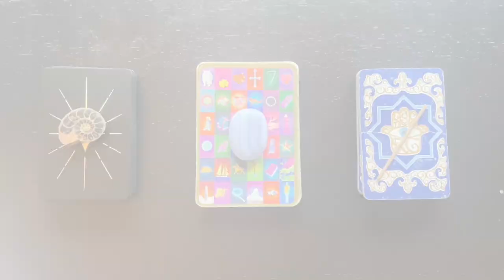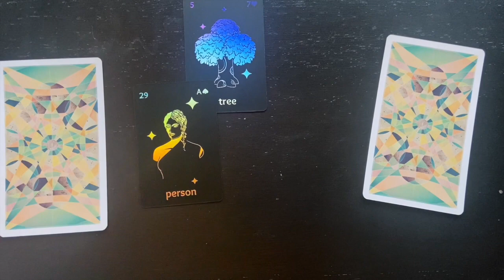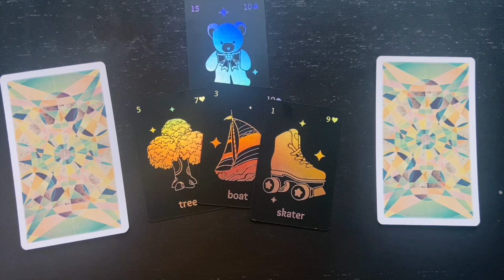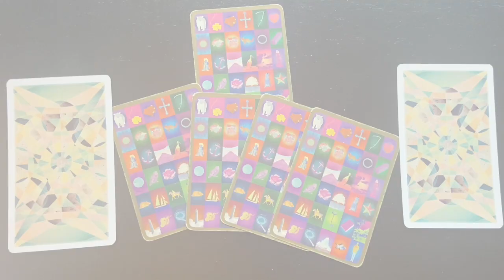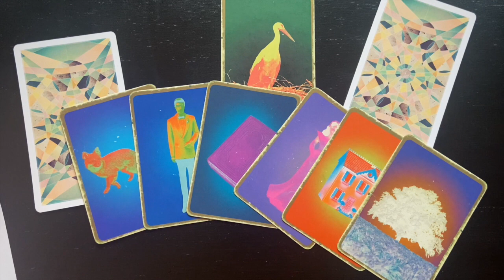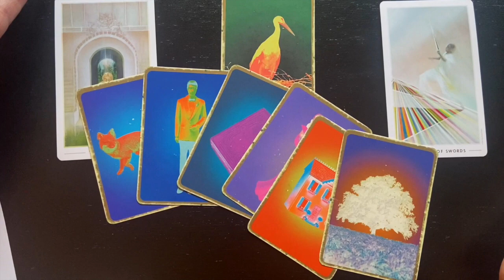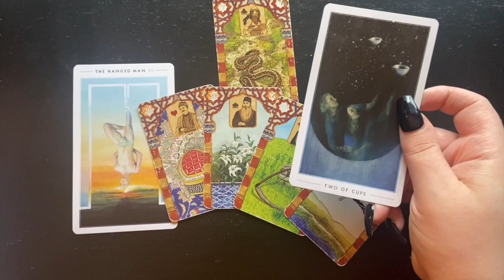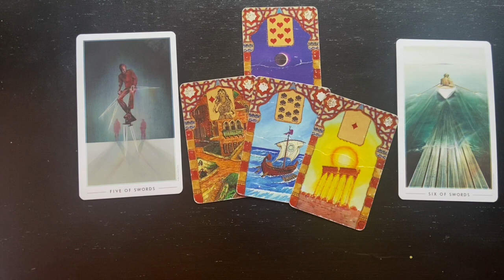Single or in a Relationship? Here's your New Year's lenormand love reading.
Single or in a relationship? Inside this pickacard I've got a look into 2023 and what you may expect using lenormand and tarot.

Which pile called to you? The Earth pile, Sky pile or Wind pile? Each pile has a vision, along with a reading for those in relationships or those who are single.

Want a more in-depth, personal reading from me? We can look at specific love situations, work, finances and more. You can request your New Year's Reading here:

Decks Uses - Black Salt Lenormand, Titania's Fortune Cards, The Rana George Lenormand and The Fountain Tarot

Timestamps -
Earth Vision 3:20
Earth Single 6:06
Earth Relationship 10:14

Sky Vision 15:40
Sky Single 17:47
Sky Relationship 22:06

Wind Vision 28:35
Wind Single 29:46
Wind Relationship 34:54